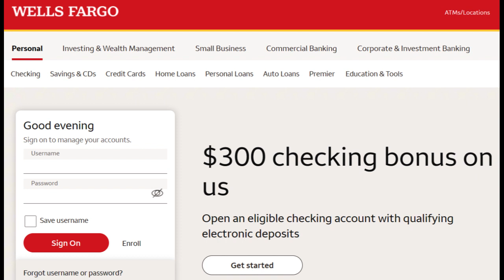🔥 Wells Fargo Savings Account Review: Nurturing Your Financial Future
The Wells Fargo Savings Account stands as a testament to financial prudence, offering a blend of advantageous prospects and thoughtful considerations. This comprehensive review seeks to illuminate the range of positive attributes and potential drawbacks associated with the Wells Fargo Savings Account.

At the forefront of its appeal lies the Wells Fargo Savings Account's foundation of security. With the reassuring shield of FDIC insurance coverage up to the legal limit, individuals can entrust their savings to an institution known for its commitment to protecting their financial well-being. This element resonates with those who prioritize the safety of their funds while aiming to earn a competitive interest rate on their savings.

Moreover, the Wells Fargo Savings Account extends seamless access to one's funds. The convenience of online and mobile banking empowers users to monitor their account, execute transfers, and oversee their savings from virtually anywhere. Additionally, the account's linkage to a Wells Fargo checking account streamlines fund transfers, ensuring greater agility in managing financial resources.

However, within the realm of savings, a collection of considerations beckons for discernment. While the interest rate offered by savings accounts tends to be moderate compared to more investment-focused options, it's important to acknowledge that the allure of savings accounts lies in their liquidity and safety. Individuals aiming for more substantial returns might consider exploring alternative investment avenues to diversify their financial holdings.

It's pivotal to recognize that while the Wells Fargo Savings Account secures funds, it may entail fees and minimum balance requirements. Prospective account holders should be astute in comprehending potential charges that could impact the overall account value. Furthermore, individuals with longer-term financial aspirations might find the account more suitable for emergency funds and short-term objectives, while considering other investment strategies for longer horizons.

In the journey towards financial stability, the Wells Fargo Savings Account serves as a nurturing companion. Its focus on security and accessibility resonates with those who value both safety and liquidity in their financial approach. However, informed decision-making remains essential. By aligning personal financial goals, grasping the intricacies of the account's terms, and exploring potential alternatives, individuals can harness the advantages of the Wells Fargo Savings Account while prudently navigating its potential considerations.